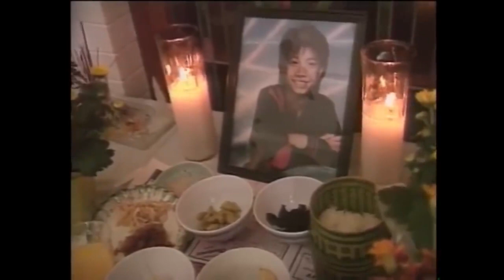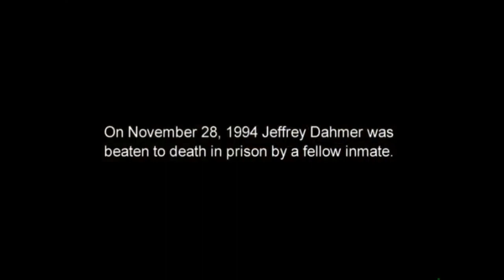Serial Killer Jeffrey Dahmer explains why he Killed Stone Phillips Interview 1994